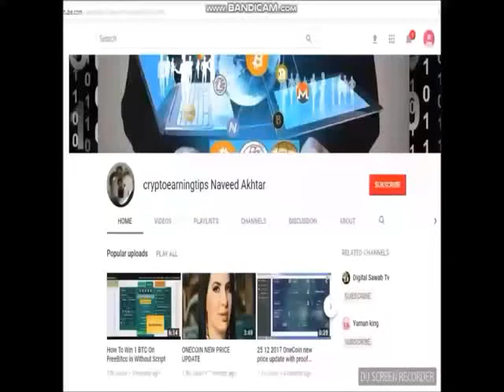Onecoin Progress in Pakistan by Konstantin ignatov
freedoge hourly claim app APK File